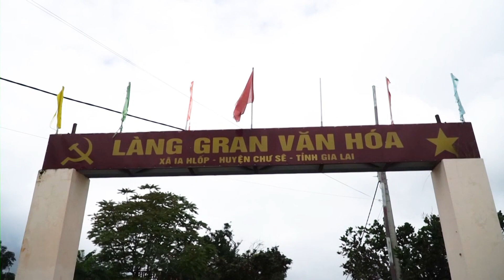Bản tin chuyên đề số 7